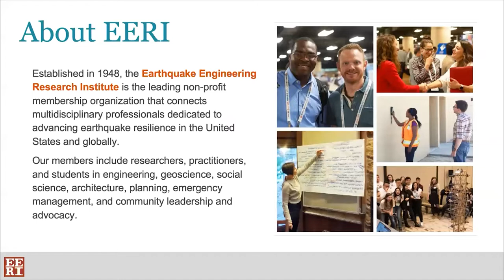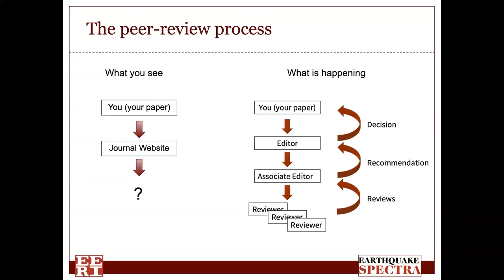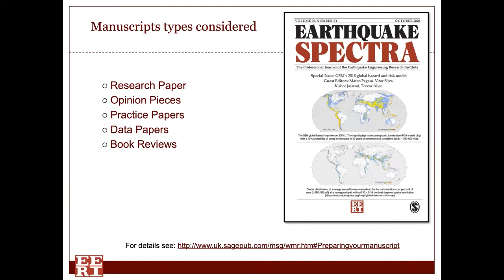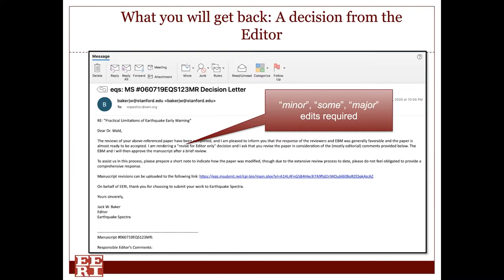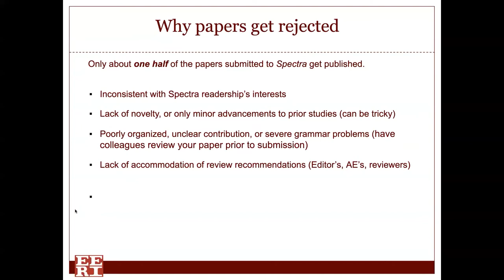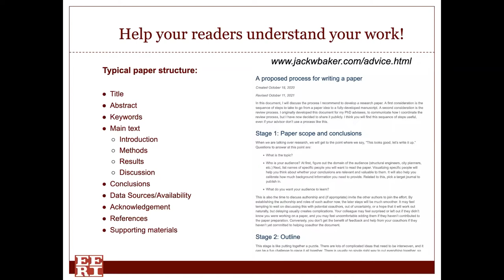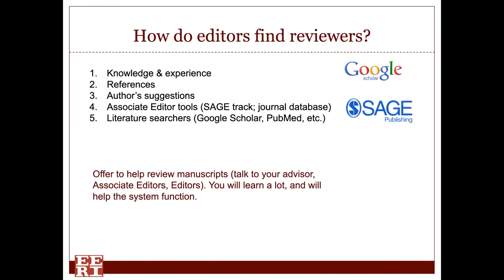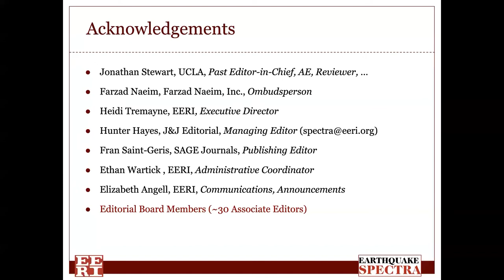Getting Published in Earthquake Spectra and Beyond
Join the Editor-in-Chief and Editor of EERI's prestigious peer-reviewed journal Earthquake Spectra this week for a free webinar illuminating the journal’s article submission and publication process. Earthquake Spectra serves as the publication of record for the development of earthquake engineering practice, earthquake codes and regulations, earthquake public policy, and earthquake investigation reports.

Learn about best practices for preparing your manuscript, submitting to Spectra, and revising your article. The speakers will also provide editorial perspectives on the review and publication process and share insights on academic journal publishing more generally.

The speakers are:

Dr. David J. Wald, Research Geophysicist, United States Geological Survey; Editor-in-Chief, Earthquake Spectra
Dr Jack W. Baker, Associate Dean, Faculty Affairs and Professor of Civil and Environmental Engineering, Stanford University; Editor, Earthquake Spectra
There will be an open Q&A session following the presentations.